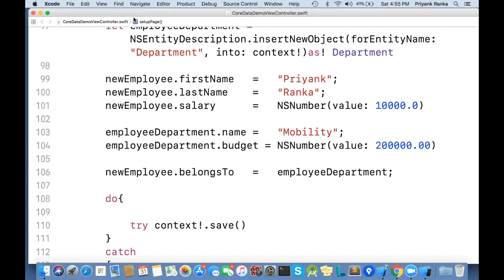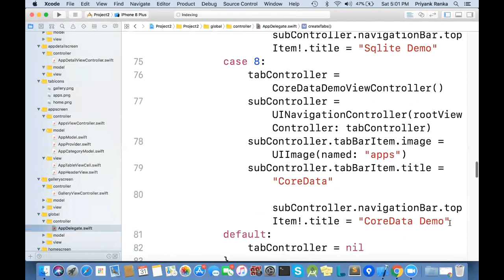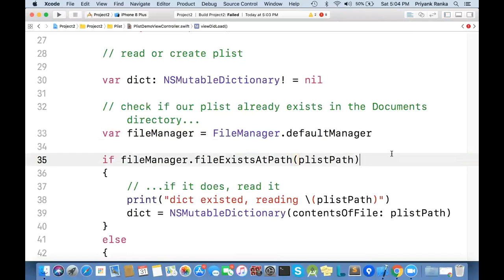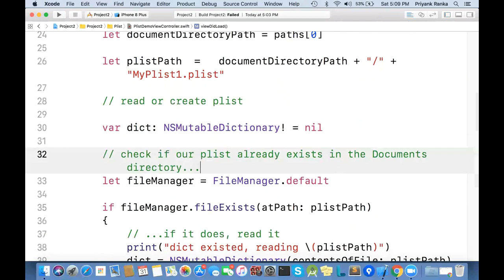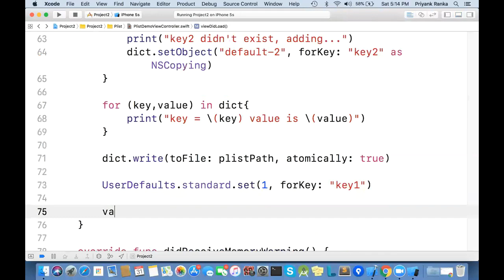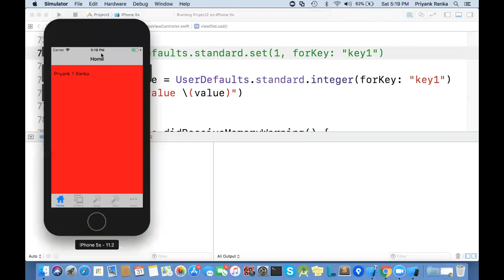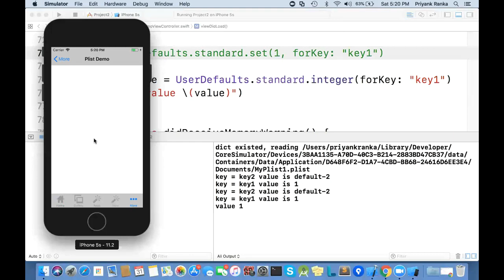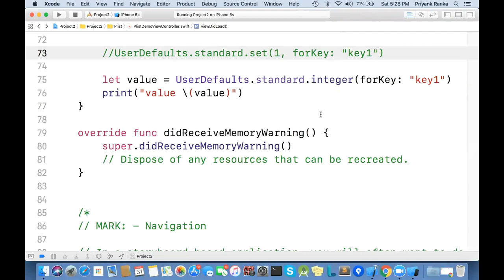Persistence using PList| Nimap Infotech- Video 25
This video provides detail learning of
1. Creation of persistent storage using plists
2. Key value concept of dictionaries as compared to arrays
3. How plists store key value pairs